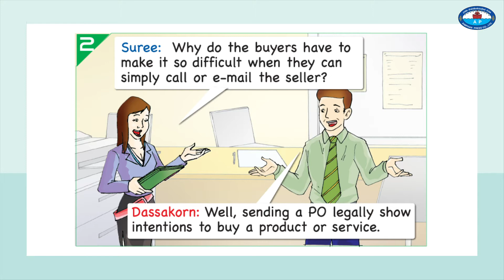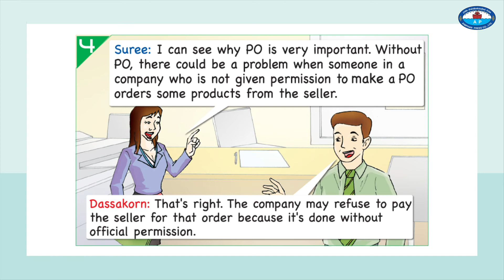English for Business - Exercise 5.6